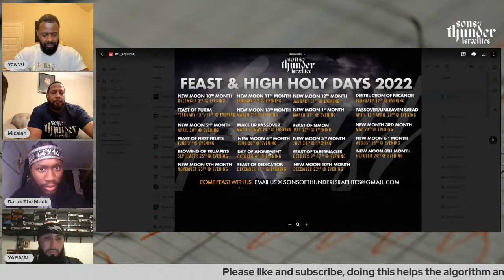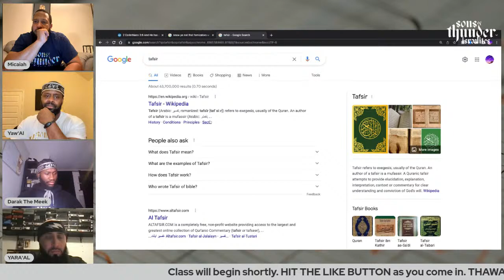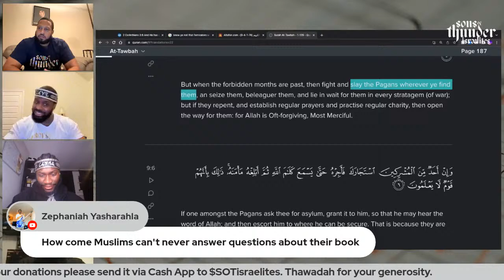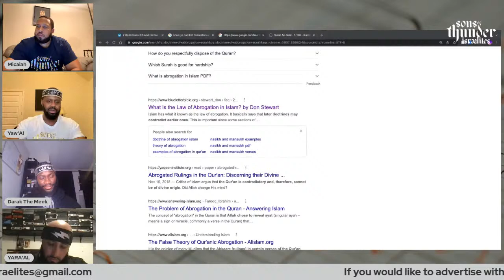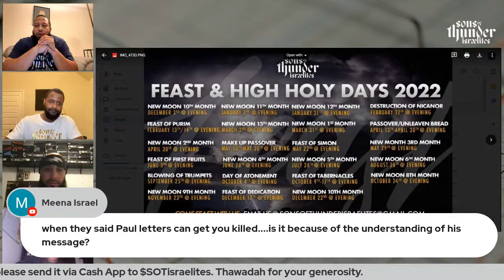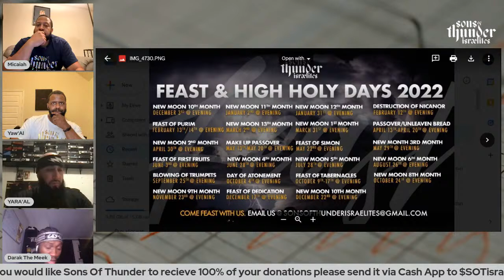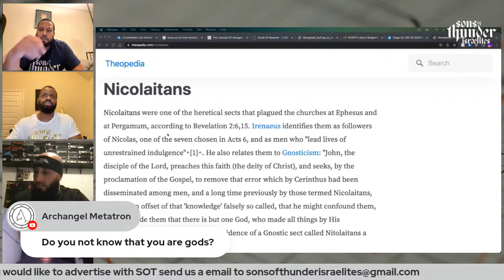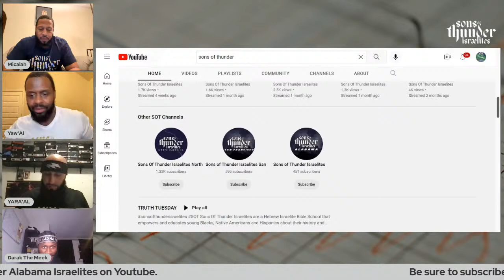How Does The Letter Kill?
Paul Series